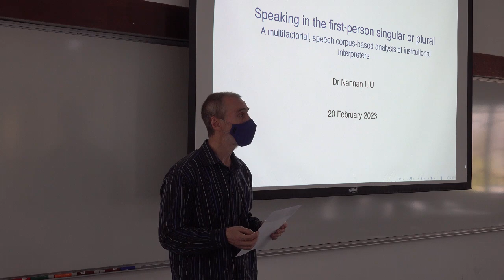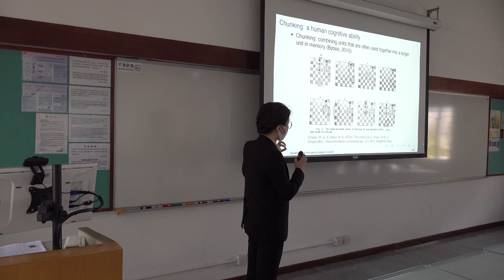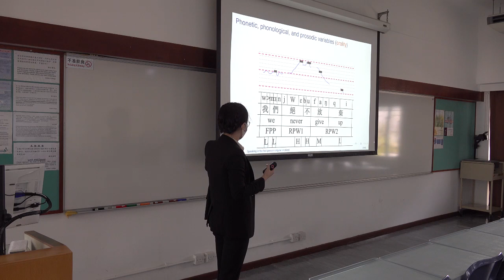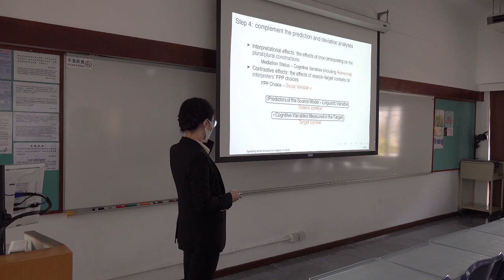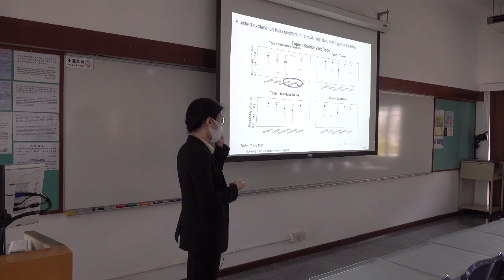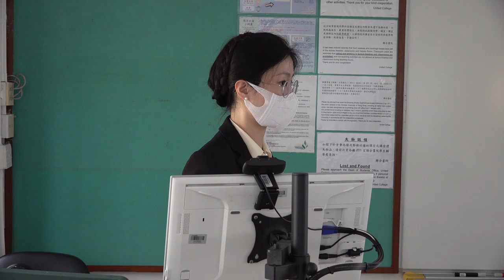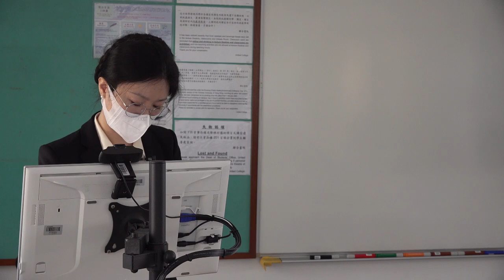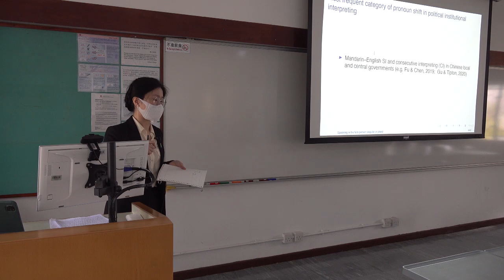[20, Feb. 2023] Public Lecture - Speaking in the first-person singular or plural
Dr Nannan LIU gave a lecture on "Speaking in the first-person singular or plural: A multifactorial, speech corpus-based analysis of institutional interpreters" on 20 Feb 2023.